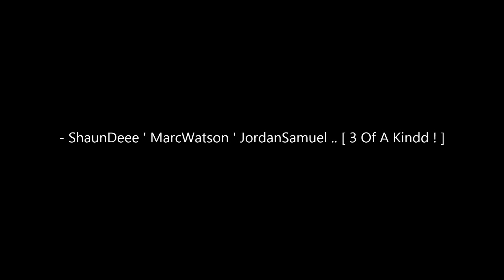- ShaunDeee ' MarcWatson ' JordanSamuel .. [ 3 Of A Kindd ! ]